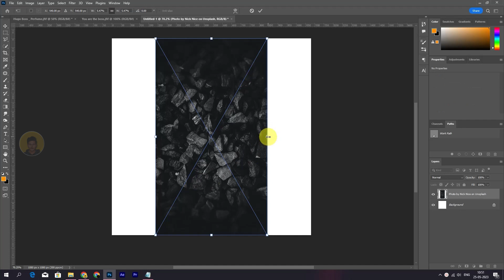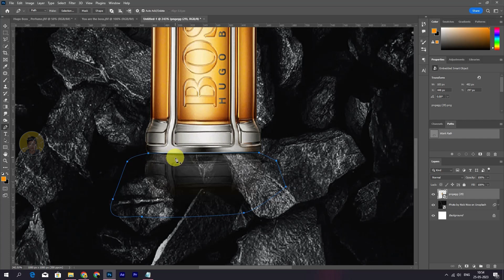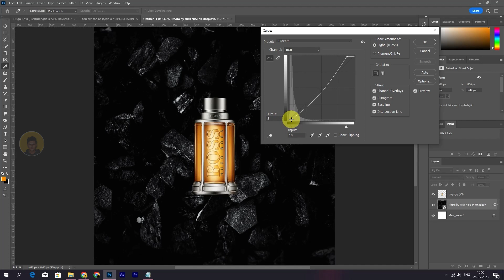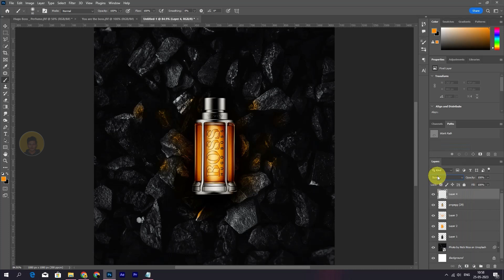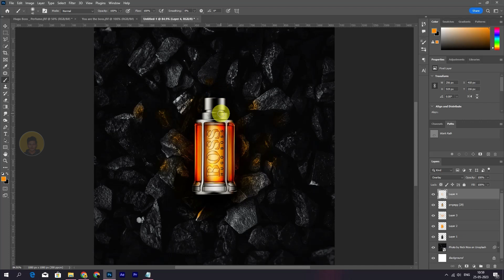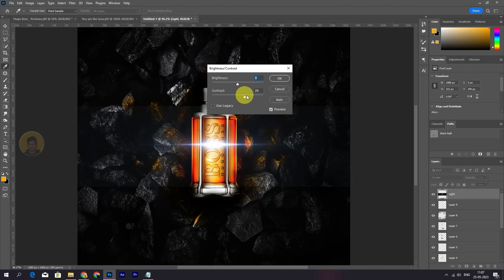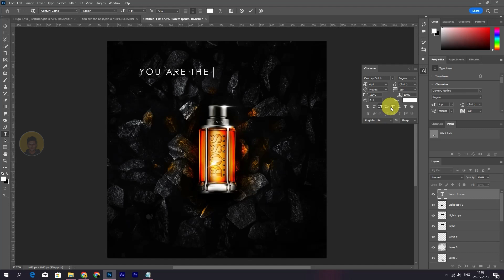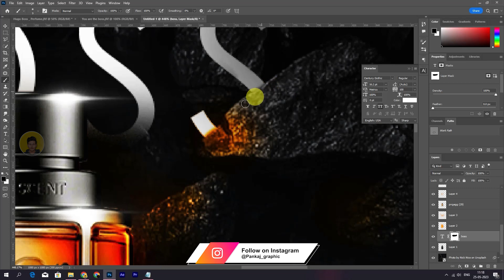Creative Perfume Product Manipulation Design Tutorial in Photoshop | You Are The Boss!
Hello Everyone in this  Photoshop Tutorial, I am going to show you how  to Create a Boss Perfume Advertisement | Poster design | Perfume.

Perfume Product Manipulation Design Tutorial in Photoshop by Yes I'm Graphic Designer , Pankaj_graphic.

photoshop, compositing photos, socialmediadesign art photoshop tutorial,